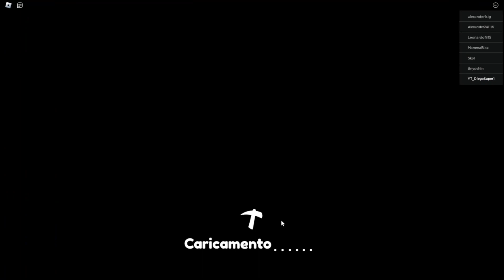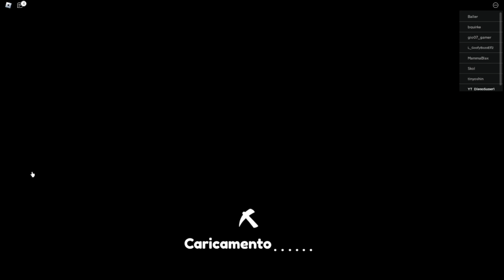GIOCO A CLICKER PIKAXE SIMULATOR! | Roblox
LIKE 👍                                                                            CONDIVIDETELO CON
                                                                                                    I VOSTRI AMICI  👋